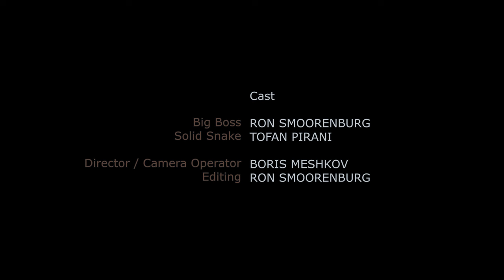METAL GEAR SOLID 4 - TRIBUTE - Father and Son. (c) 2024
This video is inspired by METAL GEAR SOLID- we adapted the dialogue to make a shorter version U hope you all like it. - Life is Action

Cast:
Big Boss - RON SMOORENBURG
Solid Snake - TOFAN PIRANI
Director / Camera operator - Boris MESHKOV
Editor - RON SMOORENBURG

Metal Gear Solid follows Solid Snake, a soldier who infiltrates a nuclear weapons facility to neutralize the terrorist threat from FOXHOUND, a renegade special forces unit. Snake must liberate two hostages, the head of DARPA and the president of a major arms manufacturer, confront the terrorists, and stop them from launching a nuclear strike. metalgear,metalgearsolid,metalgearsolidδ,mgs,mgsδ,playstationshowcase,playstation showcase,solid snake,solid delta,snake eater,announce,announcement metal gear solid remake,metal gear solid 1 walkthrough,metal gear solid 1 walkthrough commentary,metal gear solid twin,metal gear solid twin snakes,metal gear solid twin snakes cutscenes,metal gear solid full game,metal gear solid full movie,metal gear solid all cutscenes,metal gear solid all bosses,metal gear solid all boss fights,metal gear solid ending,metal gear solid 4k remake,metal gear solid 4k 60fps ign,metal gear delta,metal gear snake eater,mgs 3 remake,mgs 3 remake trailer,game trailer,game trailers,trailer,trailers,gaming,video games,video game trailer,video game trailers,new game trailers,new video game trailers,upcoming video games,new video games 2023,upcoming video games 2023,xbox partner Get a glimpse at how the remake of Metal Gear Solid 3 will be updated through the use of Unreal Engine 5. Revealed during the Xbox Partner Preview on 10/25/2023 on metal gear solid,mgs,normal playthrough,metal gear solid 1 walkthrough,mgs 1 no commentary,metal gear solid game movie,metal gear solid 1 game movie,metal gear solid no commentary The story revolves around the "Big Shell", a massive offshore clean-up facility that has been seized by a group of terrorists that call themselves "Sons of Liberty". They demand a massive ransom in exchange for the life of the President of the United States, and threaten to destroy the facility and create a cataclysmic environmental disaster if their demands are not met. The motives and identities of many of the antagonists and allies change rapidly, as the protagonists discover a world-shaking conspiracy constructed by a powerful organization known as the Patriots.metal gear solid 2,mgs2,the movi,movie,longplay,all cutscenes,cutscenes,hd,long,story,full story,mgs2 movie,metal gear solid 2 movie,metal,gear,solid,mgs,in 2 hours,story trailer,trailer,epic,in 10 minutes,snake,solid snake,otacon,raiden,jack,solidus,ocelot,patriots,hd collection,720p,collection,fan,tribute,ending,harry gregson williams,hideo,kojima,fox engine,mgs5,phantom pain,ground zeroes,new,2013